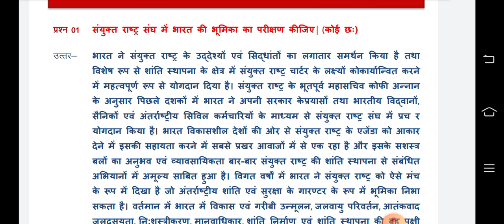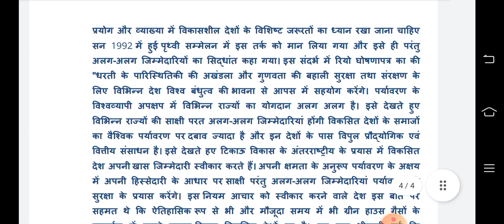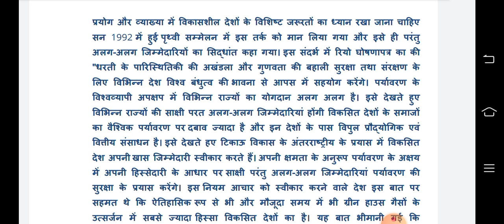cg board assignment 3 class 12 rajniti vigyan | assignment 3 political science class 12th cg board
cg board assignment 3 solution cg board kaksha 12 assignment 3 cg board class 12 assignment 3 kaksha dasvi ke assignment ke uttar kaksha 12 assignment 3 ke answer Chhattisgarh board assignment 3, Class 12 history assignment

Kaksha 12 Itihas assignment
Kaksha 12 Bhugol assignment
Class 12 geography assignment
Kaksha 12 rajniti vigyan assignment answer Class 12 political science assignment solution Chhattisgarh board assignment October
Cg board October assignment

Class 12 political science assignment solution Chhattisgarh board assignment October
cgbse class 12 rajniti october assignment, cg board assignment-3 class 12th political science october 2021solution
cg board class 12th accounts assignment october, political science assignment October, kaksha barvi rajnitivigyan assignment cg board octubar 2021-22 assignment-3 class 12th political science answers october 2021 cg board
October assignment class 12 rajniti vigayn, barvi october rajniti vigyan assignment
October assignment-3 2021Cg board assignment-3 october class 12th Political Science solution 2021-22, cg board Class 12th political science full solution, cgbse class 12th rajniti vigyan full solution, cg board class 12 political science answer
cg board 12 physics solution assignment 3, assignment 3 october mah class 12th Political Science solution
political science class 12 assignment 3 answer